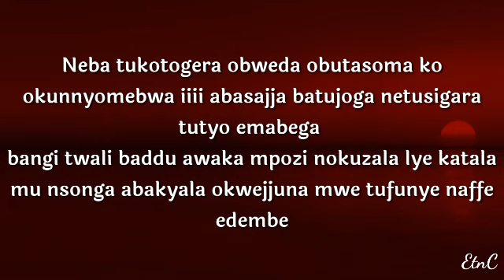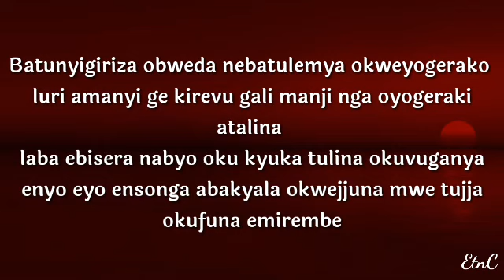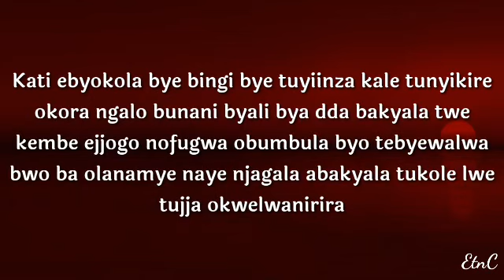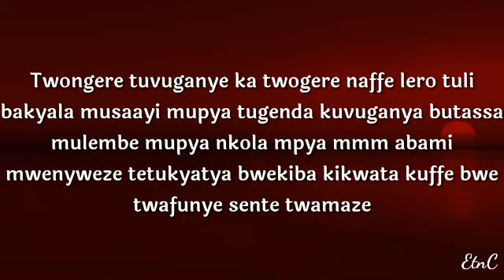Abakyala tuvuganye by Sophia Nantongo